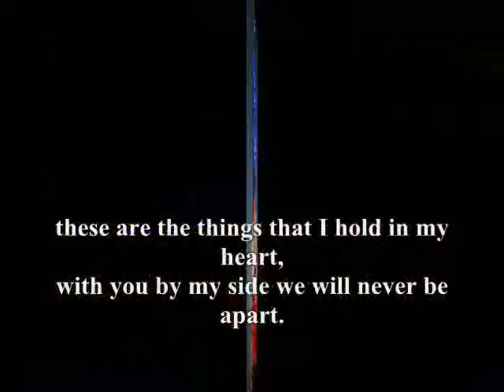as special as you are to me,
do.
do so
Money is an excellent servant, but the host
very bad.